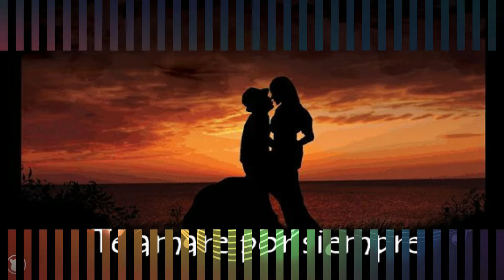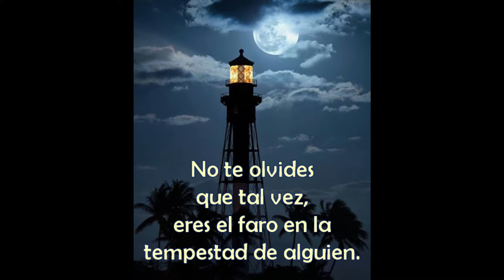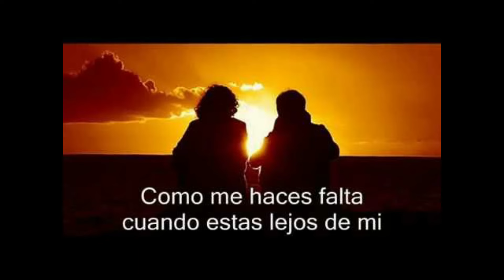1968 Los Dos LOS MUSTANGS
Créditos
Productor y Director:
Willie Maldonado
Sello Discográfico CADICA
Original  1949 Simón Lan
M U S I C O S
Chamba Rodrigues
Guayo Meléndez
Paco Morales
Chamba Elías
Viejo Calero
Ricardo Jiménez
Los Supertwisters se convierten en Los Mustangs
Disco Lanzado por los Mustangs en 1968
Estudios W.     P I C A R O
Buenas Epocas